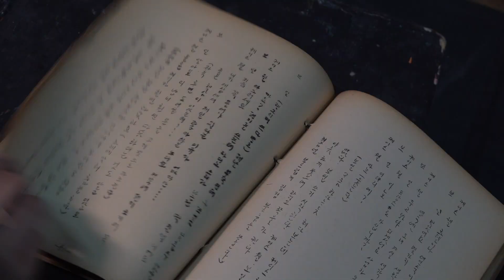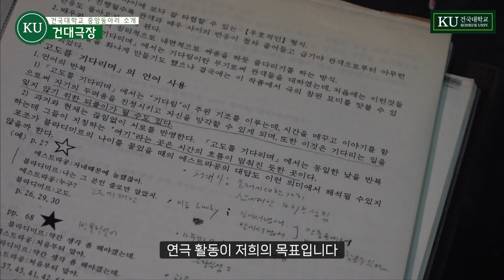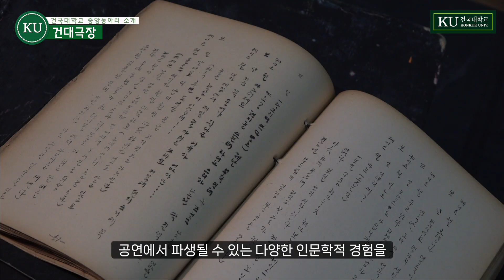[건국대학교] 중앙동아리가 궁금해?! 연행예술분과편🎵🎻🎤🎸🎧📺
다양한 건국대학교의 중앙동아리!
연행예술분과의
워너패밀리, 소리터, KUPHIL,
소리나래, 선율, 건대극장🎵🎻🎤🎸🎧📺

동아리를 소개합니다!😀